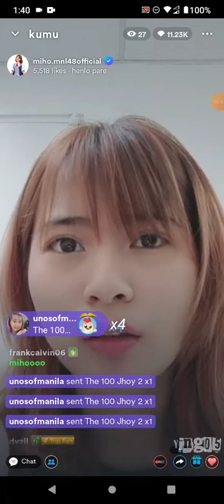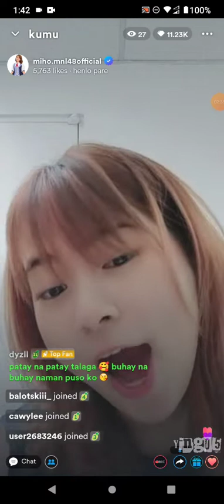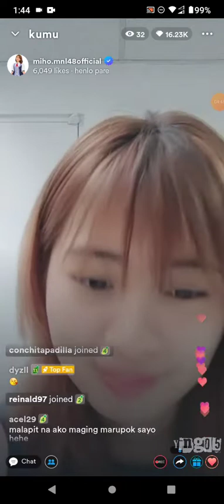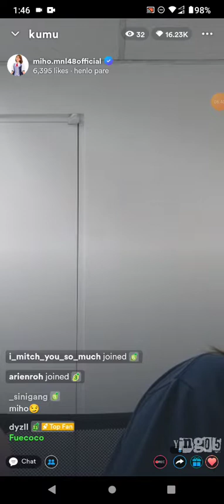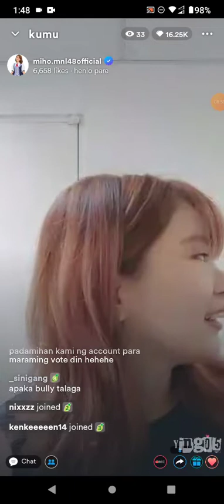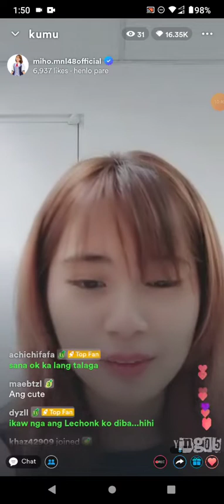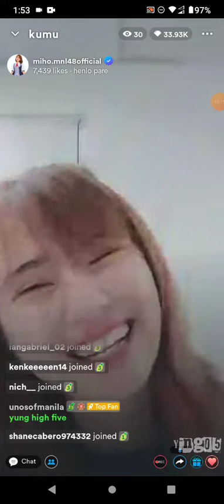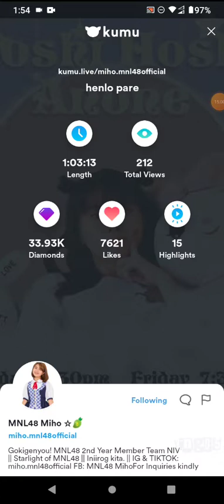MNL48 MIHO on KUMU LIVE 💎August 5, 2022💎